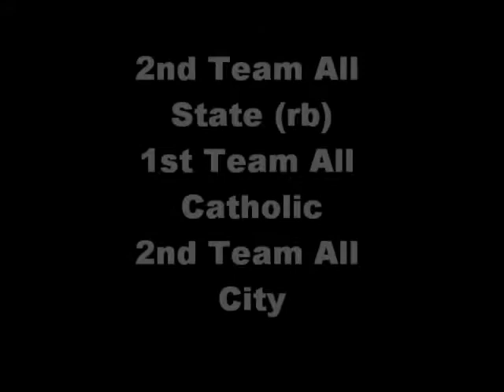Brandon Hollomon Highlight Tape (edited)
West Catholic #21 junior